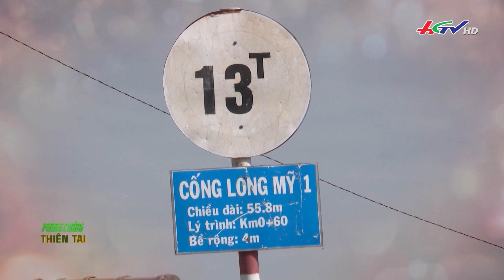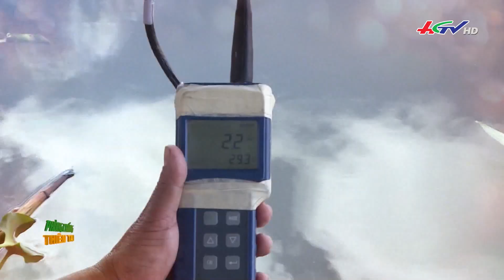Bản tin Phòng chống thiên tai 27/10/2023 | Truyền hình Hậu Giang